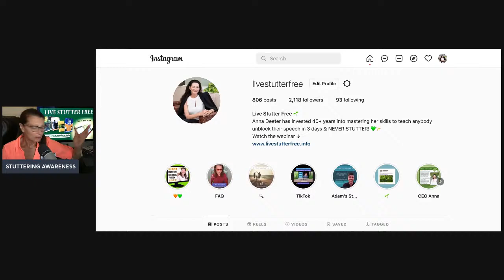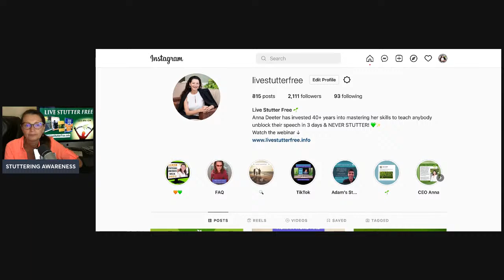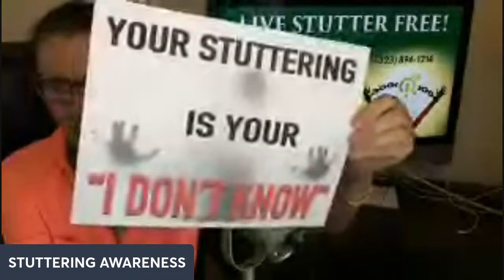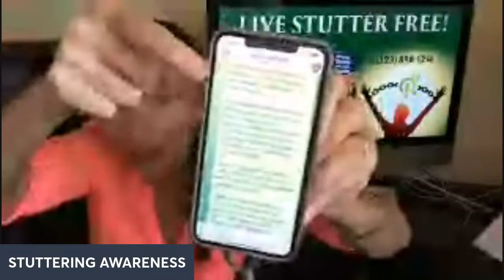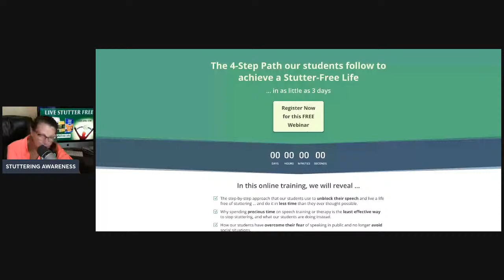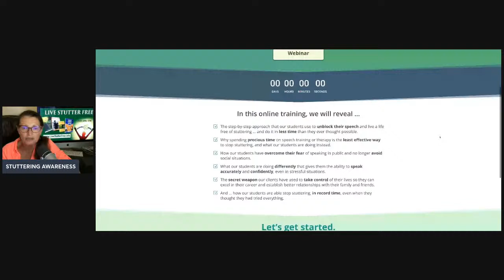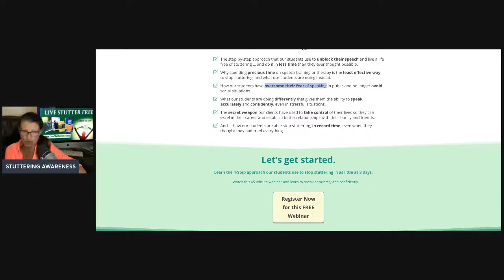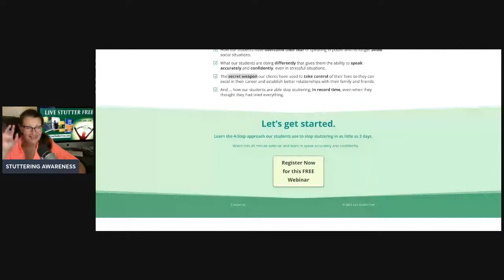HOW TO GET RID OF STUTTERING NATURALLY?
Do you or your loved one stutter, stammer, clutter or suffer with any other forms of speech imperfection?

What is stuttering? Why do you stutter? What are you afraid of while attempting to speak?

Do not hesitate to type your questions in the chat under this video! Anna Deeter will answer them all right away!

Let's begin spreading the REAL stuttering awareness around the globe and eliminate stuttering off the planet asap!

Join Anna's livestream each Saturday at 10 am EST to discover the truth about stuttering;-)

Join the movement of THE WORLD WITHOUT STUTTERING!!!